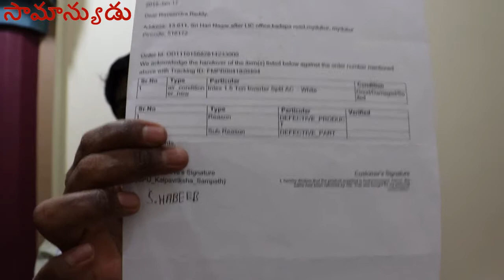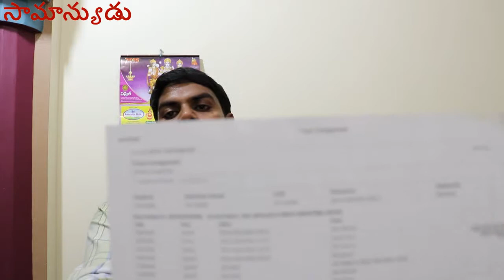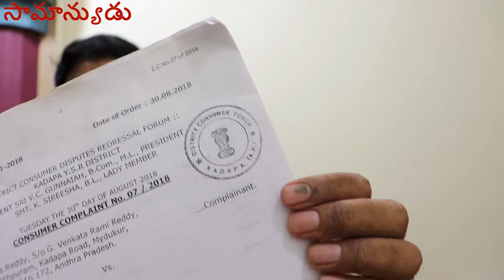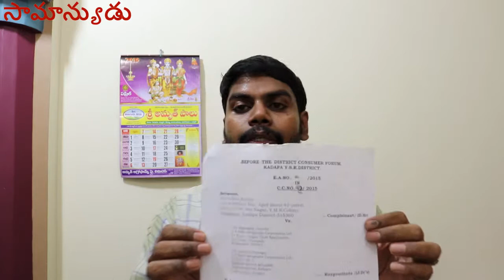c17 వినియోగదారుల న్యాయస్థానం లో మీ కేసు మీరే నడిపించవచ్చు